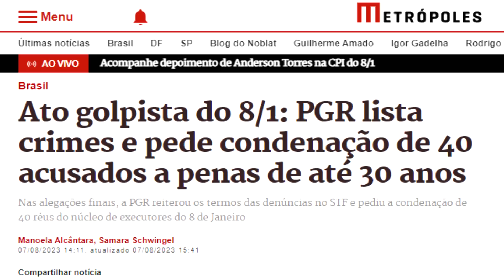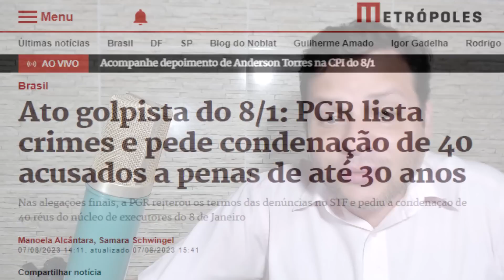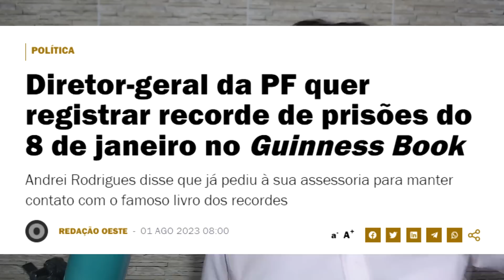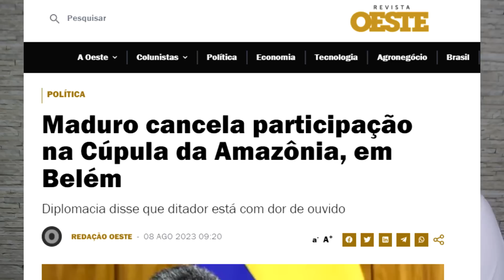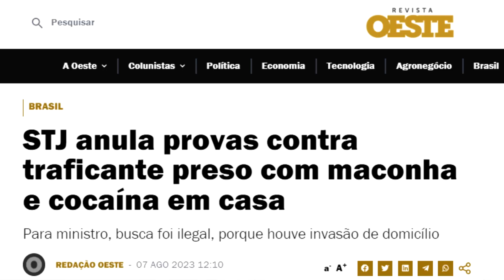A verdade ESFREGADA sobre o 8 de Janeiro - Anderson Torres na CPMI / Lula e Maduro